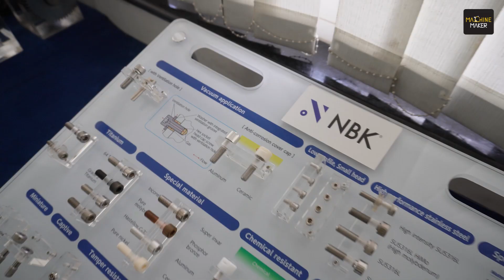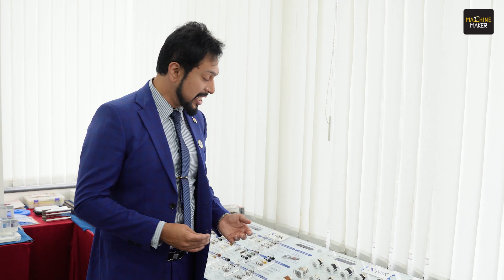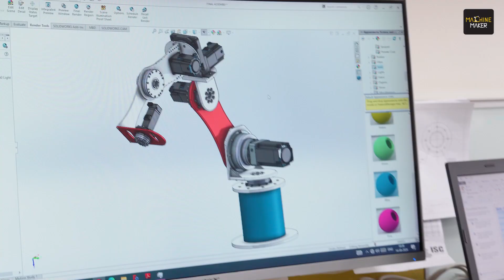How NBK & Seimitsu Are Transforming Indian Manufacturing with Precision Technology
In this insightful video, we bring you a deep dive into the exciting collaboration between Japan's precision technology leader, NBK, and Seimitsu  Factory Automation, one of India’s top mechatronic component suppliers.

Join us as we hear from  Haider Alam, Managing Director at Seimitsu, to discuss how this partnership is revolutionizing the semiconductor, pharmaceutical, and automotive industries in India. Learn how NBK’s 468-year-old legacy in high-precision screws and couplings is impacting Indian manufacturers, offering unmatched quality, durability, and anti-vibration technology.

Here are some key highlights from the conversation:
- NBK’s Legacy: With roots dating back to 1563, NBK brings centuries of expertise in precision technology.
- FDA-Approved Couplings: Seimitsu ’s customer success story, where only NBK's couplings were approved for high-end pharmaceutical machines exported to the U.S.
- Make in India Vision: Haider Alam reveals Seimitsu ambitious plans to promote NBK's products under the ‘Make in India’ initiative, potentially bringing NBK’s manufacturing to India in the future.
- Semiconductor Growth: Discover how Seimitsu  and NBK are helping to support India’s growing semiconductor industry, which employs 20% of the world's semiconductor engineers.
- Future Outlook: The partnership aims to push boundaries, with plans to eventually export NBK products made in India to Europe, the U.S., and beyond.

This conversation offers valuable insights into how global brands like NBK are investing in India, setting the stage for the country to emerge as a global manufacturing hub.

Watch now to understand how precision technology is shaping India’s future in advanced manufacturing!